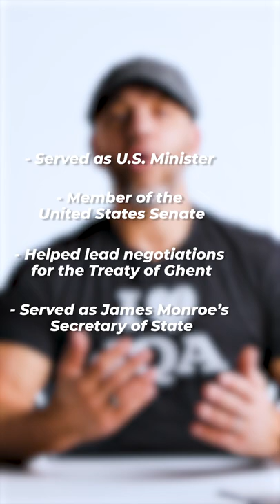I Love John Quincy Adams!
Join the  @BobbleheadGeorge   crew for a look at "Old Man Eloquent," POTUS #6, John Quincy Adams!  No one one was more qualified to be president than John Quincy.  He was a member of congress, a super-star diplomat, helped negotiate the Treaty of Ghent, and served as Secretary of State for James Monroe.  His election was nothing short of controversial, though.  John Quincy Adams is, to this day, the only person to win the presidency...but lose both the electoral and popular votes.  His "corrupt bargain" with Henry Clay help secure his election in 1824, thus beginning  the low point of his political career.  John Quincy Adams should best be remembered for his long stint in the House of Representatives AFTER he left the presidency.  During this time he tirelessly fought to end the institution of slavery in the United States.

For all of your video needs, please visit Alex Raymond Productions

 @Bobblehead George

 @Bobblehead George

Be sure to check out Periodic Presidents at periodicpresidents.com